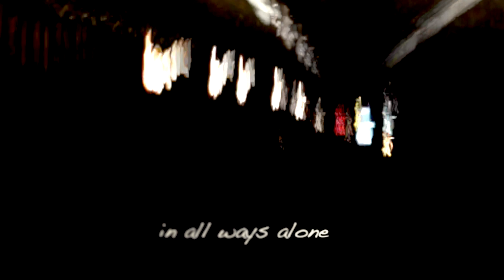lostrace "WORLD OF WHOA" lyric video {2023)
from the album ALMOST SOMETHING